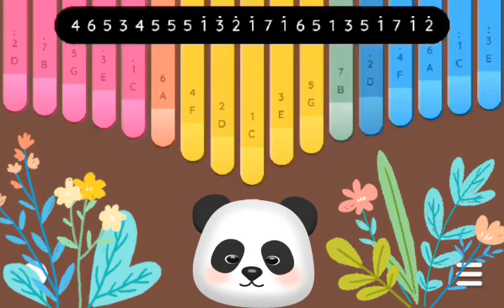How Great Thou Art Kalimba Cover 💖